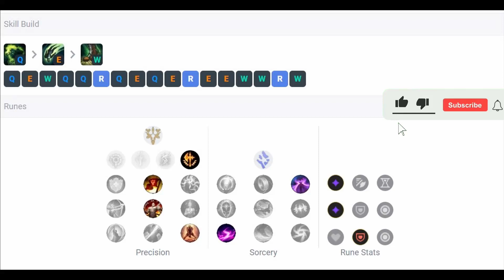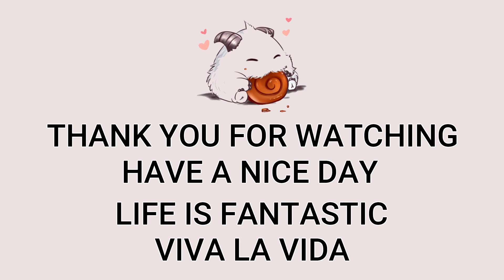Singed Mid VS Qiyana | EUW GrandMaster Patch 13.7